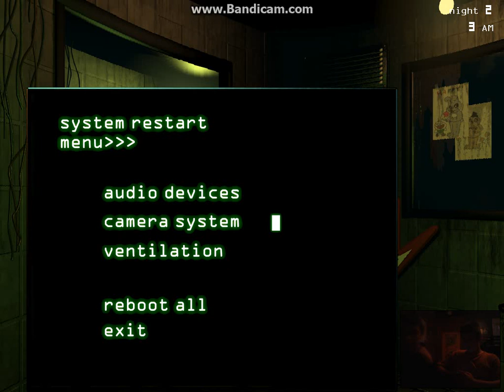FIVE NIGHTS AT FREDDY'S 3|Pt. 2: SEAL THE VENTS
Dis gam b hrd.